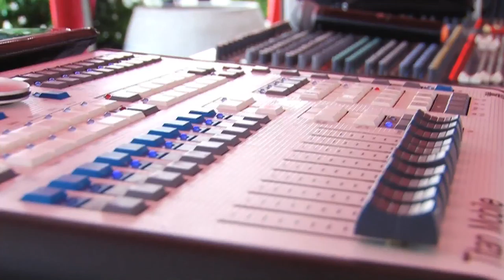Asia Rugby Sevens Series 2016 - Sri Lanka Highlights Show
Asia Rugby Sevens Series (ARSS) is held over 3 legs and features the best 8 men’s and women’s teams in the Region. The ARSS is supported by the Asia Rugby Sevens Trophy series which incorporates promotion and relegation. In addition, Asia Rugby also stages Age Grade competitions for male and female players.